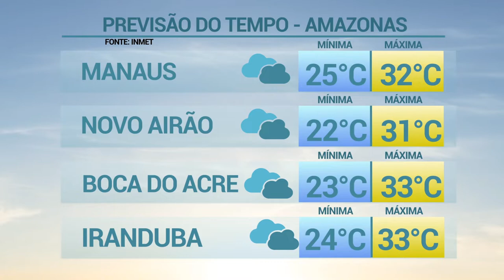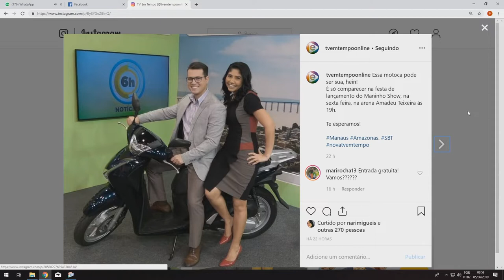6 Horas Notícias – 05 06 2019 04º Bloco